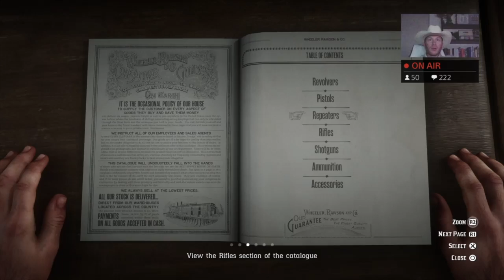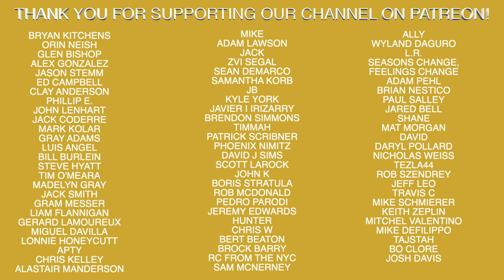Old Man River #5 Red Dead Redemption 2 Twitch Stream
Recommended Nutritional Products:

EAS 100% Pure Whey Protein Powder
Optimum Nutrition Micronized Creatine Monohydrate Powder

The Inner Game of Tennis: The Mental Side of Peak Performance
Peak: Secrets from the New Science of Expertise
Grit: The Power of Passion and Perseverance